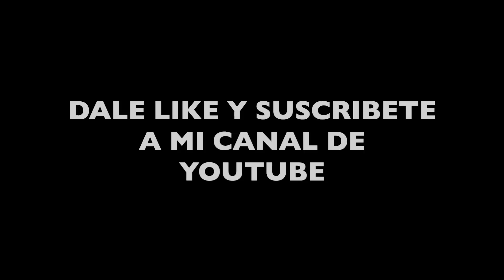FUIMOS A FIESTA EN ISLA PRIVADA EN CARTAGENA COLOMBIA | VLOG 285 | Alejandro Gil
Bienvenidos a mi VLOG 285... Nos fuimos para Cartagena Colombia con parte del corillo. Regresamos a Bogota y casa morimos subiendo un cerro, regresamos a el restaurante el Cielo y comimos hormigas y terminamos en una competencia de tejos donde explotan las cosas en la cancha. Después fuimos a Cartageneros, alquilamos un bote y fuimos por las islas del Rosario donde terminamos en un party en varias islas privadas. Así que espero que disfruten de mi VLOG 285..